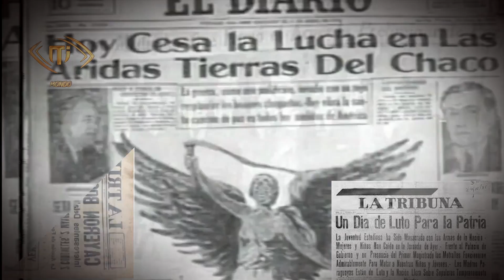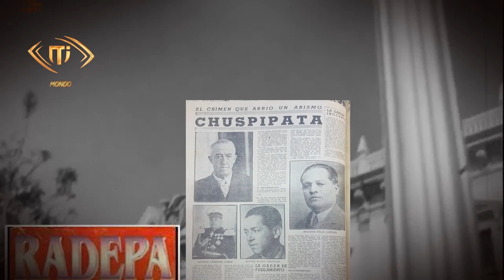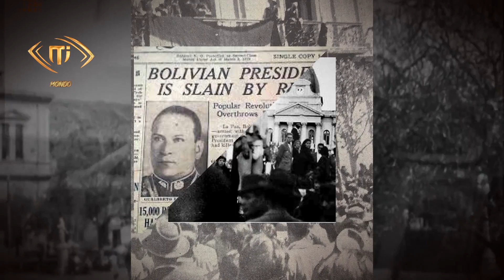El Legado Palenque Parte 1 2